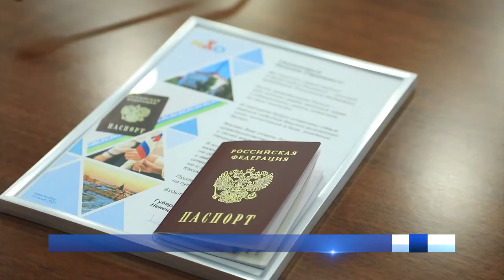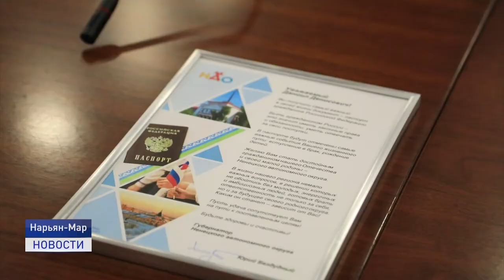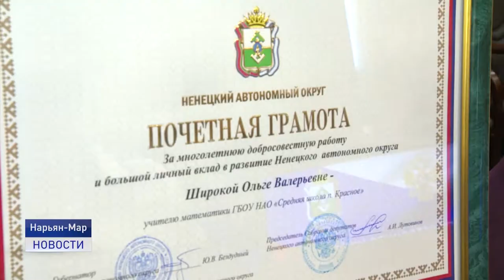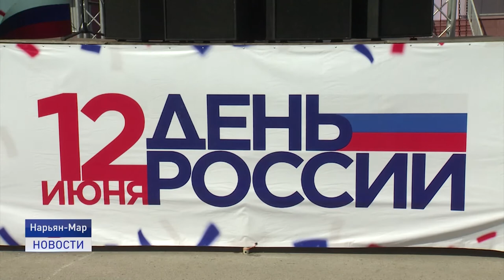ДЕНЬ РОССИИ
Жители Ненецкого автономного округа 12 июня отметили День России целой чередой торжественных, праздничных и спортивных мероприятий.